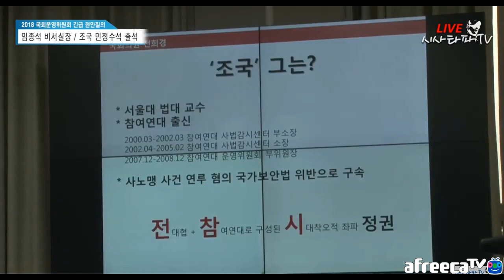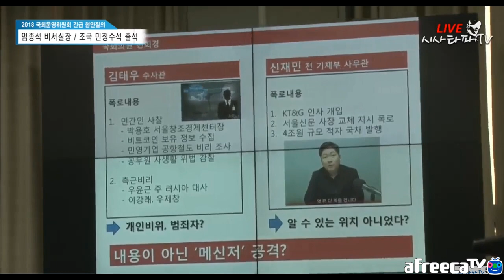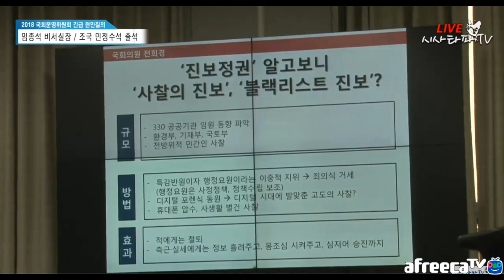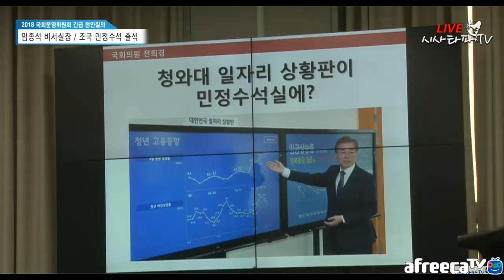또다시 색깔론 "전희경의 도발에 참교육 시키는 조국 민정수석"